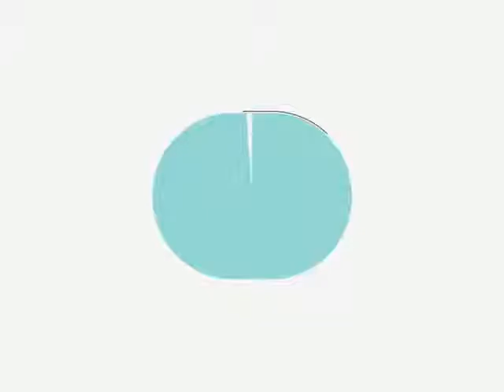North Caldwell NJ Ecommerce Web Design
0:01 North Caldwell NJ search engine optimization

0:20 North Caldwell NJ search engine optimization companies

0:25 North Caldwell NJ search engine optimization seo services

0:30 North Caldwell NJ local search engine optimization services

0:34 North Caldwell NJ seo search engine optimization

0:39 North Caldwell NJ search engine optimization seo

0:45 North Caldwell NJ affordable search engine optimization services

0:49 North Caldwell NJ search engine optimization service

0:52 North Caldwell NJ best seo companies

0:55 North Caldwell NJ search engine optimization services

1:03 North Caldwell NJ web designers

1:09 North Caldwell NJ seo

1:13 seo North Caldwell NJ

1:18 North Caldwell NJ seo

1:25 seo North Caldwell NJ

1:29 North Caldwell NJ GOOGLE Pages & Local SEO

1:31 North Caldwell NJ Social Media Marketing

1:32 North Caldwell NJ seo company

1:37 North Caldwell NJ search engine optimization

1:41 North Caldwell NJ seo company

1:45 seo company North Caldwell NJ

1:49 North Caldwell NJ web design

1:55 North Caldwell NJ webdesign

1:56 North Caldwell ecommerce web design

1:57 North Caldwell NJ Professional SEO Services